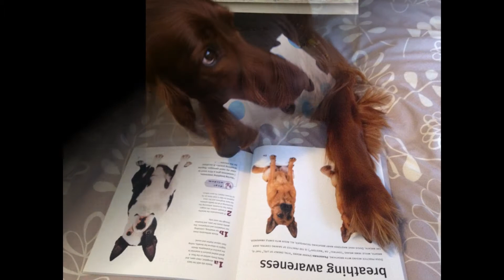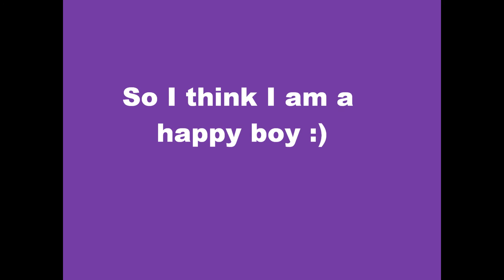Sam the Irish Setter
A short collection of photographs and films of Sam, my beautiful boy with guest appearance from his younger brother Finley.